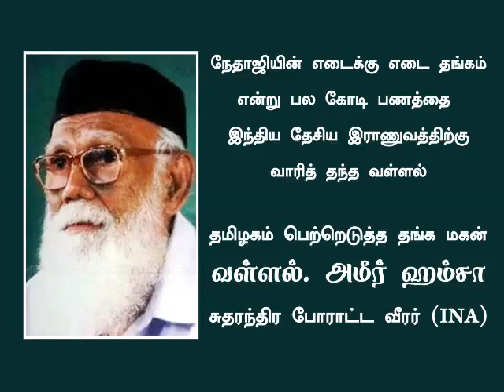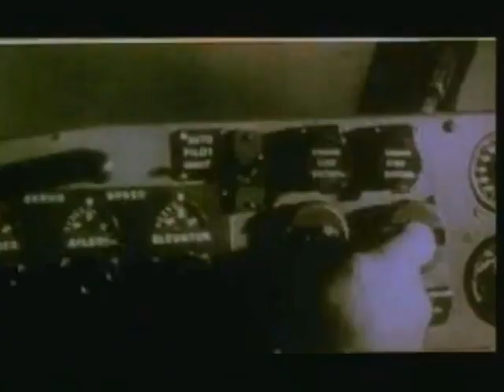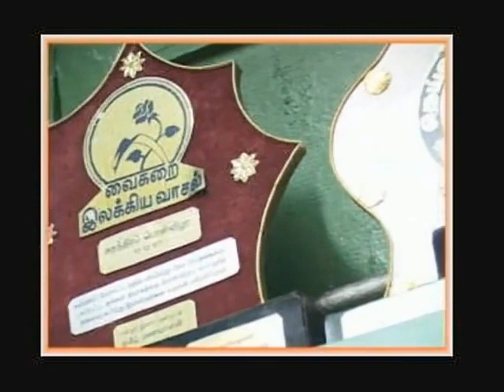FREEDOM FIGHTER AMIR HAMSA | சுதரந்திர போராட்ட வீரர் அமீர் ஹம்சா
அனைவருக்கும் என் இனிய சுதந்திர தின நல்வாழ்த்துக்கள்

இந்நாளில் நம் சுதந்திரத்திற்காக அரும்பாடுபட்ட அனைத்து தியாகிகளையும் நினைவு கூர்வோமாக.

என் தாத்தாவும், மறைந்த சுதரந்திர போராட்ட தியாகியான அமீர் ஹம்சா அவர்களையும் இந்நாளில் நினைவு கூர்வோமாக.

அவரைப் பற்றிய சில தகவல்கள்:

பெரும் வர்த்தக குடும்பத்தில் பிறந்த  தமிழர் அமீர் ஹம்சா அவர்கள் தனது தந்தையுடன் பர்மாவில் வியாபாரம் செய்து வந்தார்.

ஆங்கிலேய ஆக்கிரமிப்பாளர்களை இந்திய தாய் நாட்டை விட்டு விரட்ட வேண்டும் என்ற எண்ணத்தோடு, தனது 21 வயதில் நேதாஜியின் இந்திய தேசிய ராணுவத்தில் தன்னை இணைத்துக் கொண்டார்

நேதாஜியின் மீது மிகுந்த அன்பு கொண்டவராக விளங்கிய அமீர் ஹம்சா எப்போதும் அவருடன் இருந்தார். இதைக் கண்ட அமீர் ஹம்சாவின் தந்தை அவர்களுக்கு தன் மகன் மீது உள்ள அளவுகடந்த பாசத்தினால் வருத்தத்தை ஏற்படுத்தியது.

ஒருமுறை இரண்டு நாட்கள் அமீர்ஹம்சா அவர்களை பூட்டி வைத்தாராம் அவரது தந்தை. இதை கேள்விபட்ட நேதாஜி அவர்களை வரச்செய்து சுதந்திரம் அடைய வேண்டிய அவசியத்தை அமீர் ஹம்சாவின் தந்தைக்கு உணர்த்தவே, அன்றைய தினம், அவருடைய தந்தையும் தன்னை சுதந்திர போராட்டத்தில் இணைத்து கொண்டார்.

அது மட்டுமில்லாமல், நேதாஜியின் உரையாடலைக் கேட்டு புல்லரித்து போன இவரது தந்தையார், தனது சட்டைப் பையிலிருந்த காசோலைப் புத்தகத்தை எடுத்து (அன்றைய மதிப்பில்) இரண்டு லட்சத்து முப்பதாயிரத்துக்கான ஒரு காசோலையை எழுதி நேதாஜியிடம் கொடுத்ததோடு தன் மகனையும் முழுமையாக நேதாஜியிடம் ஒப்படைத்தார்.

1943ல் பர்மா தலைநகர் ரங்கூனில் நடைபெற்ற விழாவில் நேதாஜி சுபாஷ் சந்திர போஸ் தனக்கு அணிவிக்கப்பட்ட மாலைகளை ஏலம் விட்டார். அப்போது அம்மாலைகளில் ஒன்றை (அன்றைய மதிப்பில்) மூன்று லட்சம் ரூபாக்கு ஏலத்தில் எடுத்தவர் அமீர் ஹம்சா.

இதை தொடர்ந்து பல தடவைகள் வள்ளல். அமீர் ஹம்சா அக்காலத்தில் (அன்றைய மதிப்பில்) லட்சக்கணக்கில் நேதாஜிக்கு நன்கொடை வழங்கியுள்ளார்

இந்திய தேசிய ராணுவத்தில் பணியாற்றியதற்காக மரணத் தண்டனை விதிக்கப்பட்டவர்களில் இவரும் ஒருவர். இது தொடர்பான வழக்கு லண்டன் பிரிவி கவுன்சில் வரை சென்றது. காந்திஜி உள்ளிட்டவர்கள் இவரது விடுதலைக்காக வாதாடியதின் காரணமாக மரண தண்டனையிலிருந்து தப்பினார்.

இன்றைய மதிப்பில் பல கோடி பணத்தை அள்ளி கொடுத்த வள்ளல் அமீர் ஹம்சா அவர்கள், மரண தண்டனையில் தப்பினார்கள். ஆனால் இந்தியாவிற்கு வந்த பின்னர் வறுமையிலிருந்து தப்ப முடியவில்லை. தன்னுடைய கடைசிகாலம் வரை வாடகை வீட்டில் வறுமையில் வாழ்ந்து மரணித்தார்

எந்த ஒரு அரசியல்வாதியும், எந்த ஒரு அமைப்பினரும் உதவி செய்ய முன் வரவில்லை என்பது மிக வருத்தப்பட வேண்டிய விஷயம்.

மறைந்த நடிகரும், எழுத்தாளருமான சோ அவர்கள் இவருக்கு முழு உதவி செய்ய முன் வந்து மோடி  அவர்களுக்கு கடிதம் எழுதி அமீர் ஹம்சா அவர்களுக்கு கல்பாக்கத்தில் ஒரு சொந்த வீடு கட்டி கொடுக்கச் செய்தார்

இந்நாளில் அவரை நினைவு கூர்வோமாக

என்றும் அவருடைய நினைப்பில் அவருடைய பேரன்

மொழிப்பிரியன் அப்துல் ஹமீது